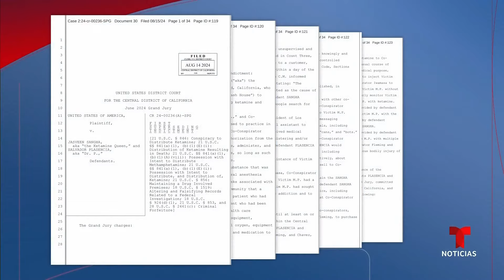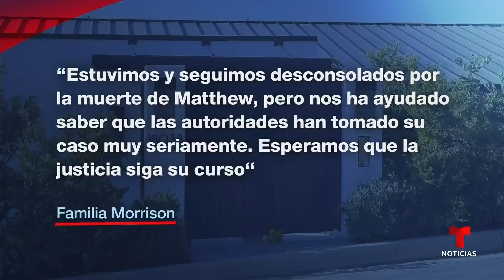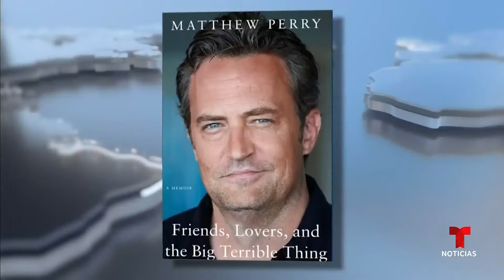'La Reina de la Ketamina' figura entre arrestados por muerte de Matthew Perry | Noticias Telemundo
Video oficial de Noticias Telemundo. En total son cinco los detenidos anunciados por fiscales federales de California en conexión a la muerte del exprotagonista de la legendaria serie 'Friends'. Según las autoridades, dos médicos conspiraron con 'dealers' de drogas para explotar a Perry.